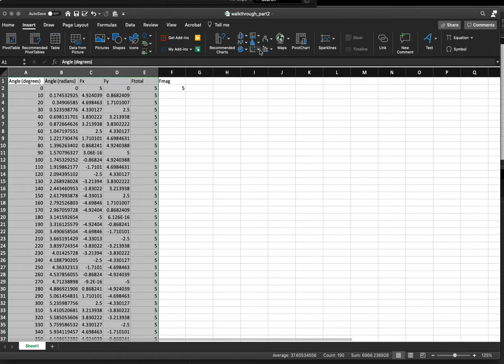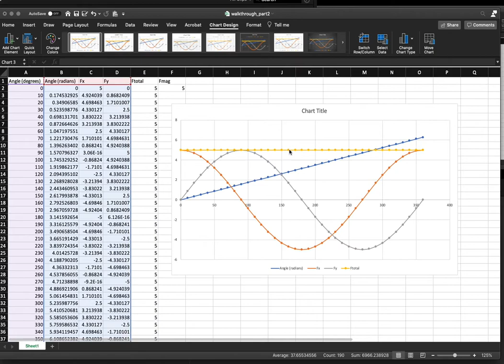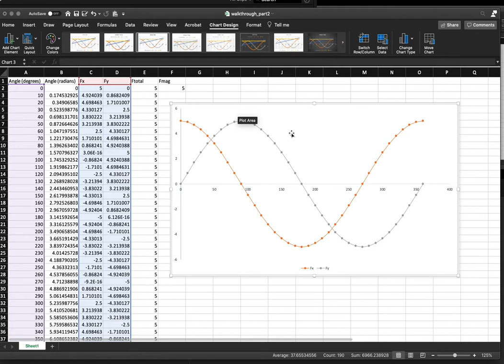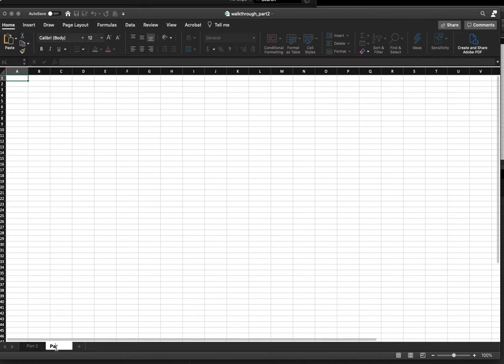walkthrough part 2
This video is about walkthrough part 2